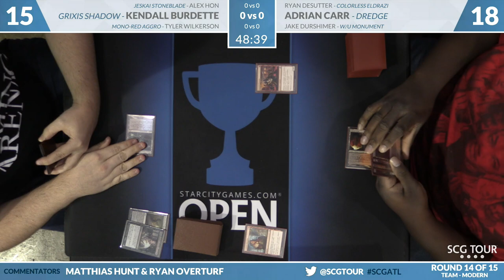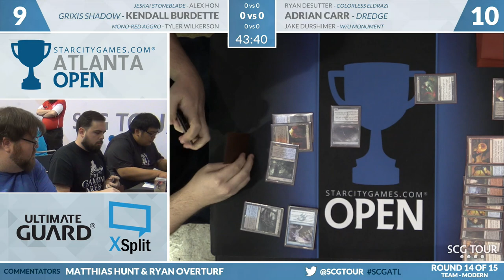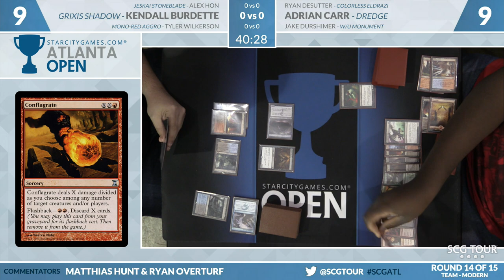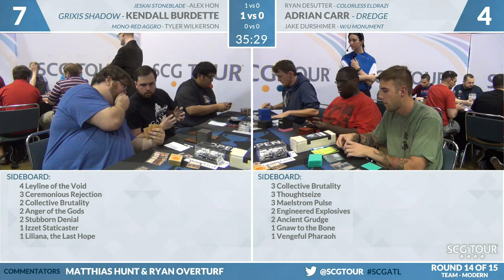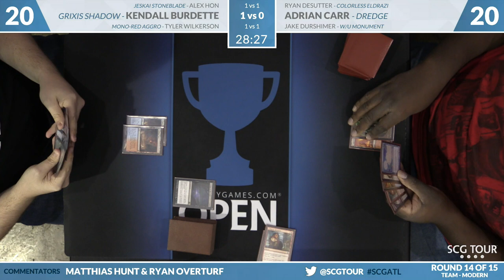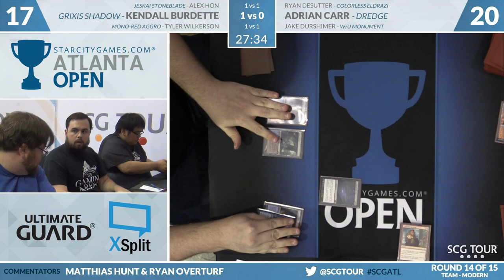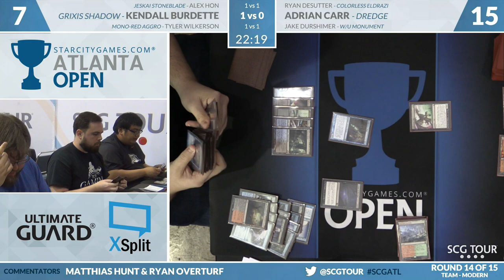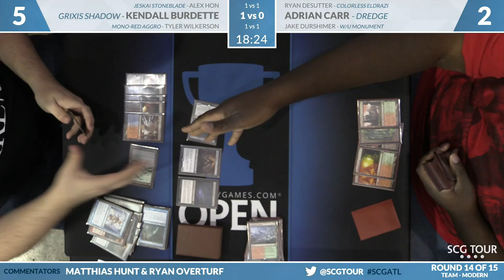SCGATL - Round 14 - Hon, Burdette, Wilkerson vs DeSutter, Carr, Durshimer